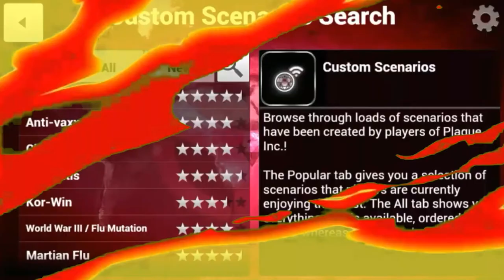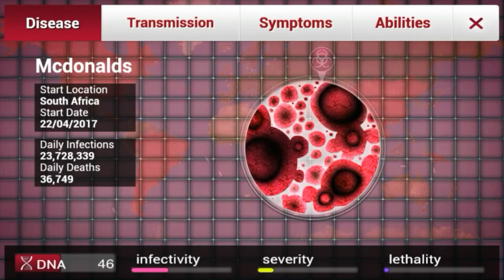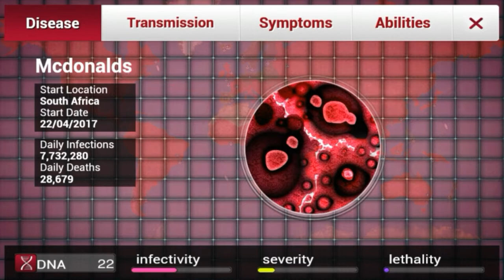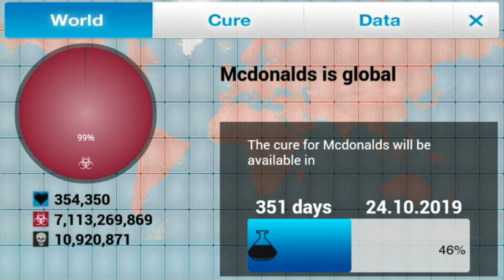Plague inc.| THE FUNGI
Thank you guys for the support. And remember stay blue!